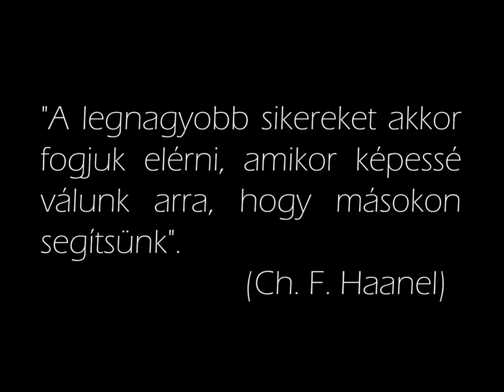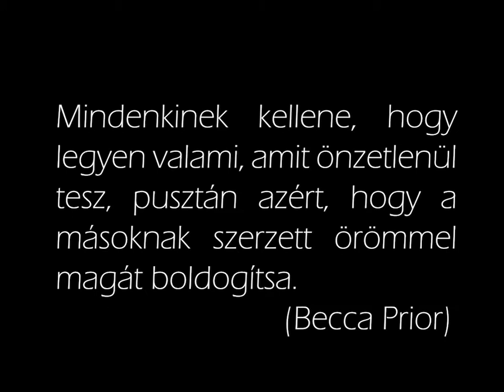"Boldogságóra" - BOLDOGÍTÓ JÓCSELEKEDETEK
Zene: Csondor Kata - Add tovább